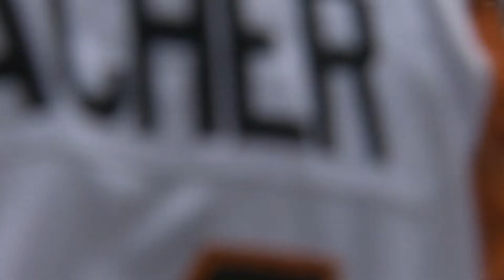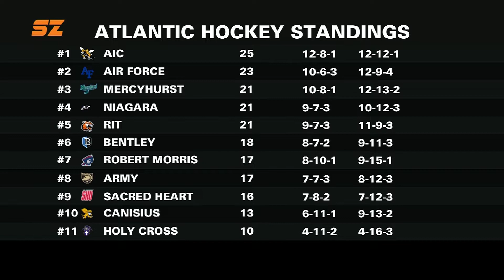RIT SportsZone Pregame LIVE 1.26.19